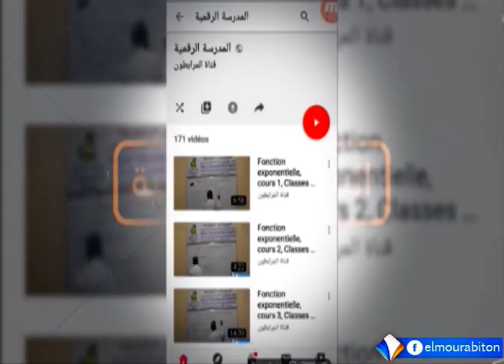المشهد// مشاركة الخبراء القضائيين في المنتديات العامة لإصلاح العدالة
ضيف الحلقة :
محمد فاضل الهادي
الأمين العام للتجمع المهني للخبراء القضائيين الموريتانيين